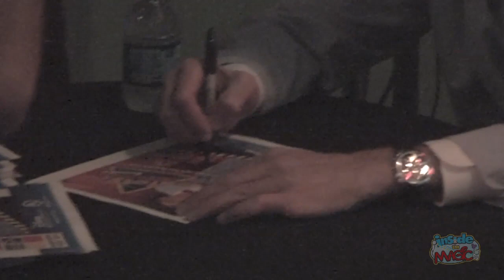Bill Nye the Science Guy presentation at Epcot's Innoventions in Walt Disney World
for more from Bill Nye's appearance at Walt Disney World

For National Engineers Week 2011, TV personality and engineer Bill Nye the Science Guy gave four presentations to fans inside Epcot's Innoventions at Walt Disney World.  This is the first of the series.